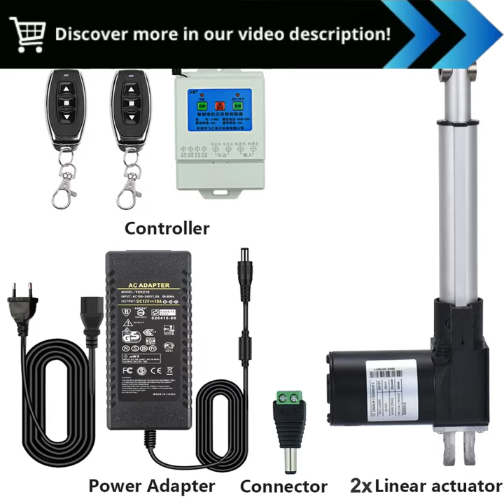24V 6000N Synchronous Linear Actuator with 2 Remote Controllers and Power Adapter: Unlocking Endless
"24V 6000N DC 1 Control 2 Synchronous Linear Actuator with 2 Remoto Controller+ EU Power Adapt :

Explore the Versatility of the 24V 6000N DC Linear Actuator!

Unlock a world of automation possibilities with our 24V 6000N DC Linear Actuator. This compact and powerful device offers an array of features that will revolutionize your projects.

Unmatched Performance:
- Boasting an impressive force of 6000N (1322 lbs), it tackles heavy-duty applications effortlessly.
- With a travel speed of up to 30 mm/s, it ensures rapid and efficient operation.

Versatile Control:
- One control unit conveniently operates two actuators synchronously.
- Remote controllers provide wireless control from anywhere within range.
- An EU power adapter ensures compatibility in multiple regions.

Increased Durability:
- Sturdy aluminum alloy construction withstands challenging environments.
- IP65 waterproof rating protects against dust and water splashes.
- Overheat protection safeguards the actuator from damage.

Wide Applications:
- Home automation: electric gates, garage doors, and skylights.
- Industrial automation: conveyor belts, packaging machines, and robotics.
- Medical equipment: adjustable beds, medical lifts, and operating tables.

Enhanced Safety:
- Emergency stop function ensures quick response in case of danger.
- Built-in limit switches prevent overextension and damage.

Effortless Installation:
- Compact design and mounting brackets simplify installation.
- Detailed user manual guides you through the setup process.

Join the revolution in automation with our 24V 6000N DC Linear Actuator. Its superior performance, versatility, and durability make it the perfect choice for a wide range of applications.

24V, 6000N, DC, Electric Linear Actuator, Synchronous Linear Actuator, Remote Control, Wireless Remote Control, Power Adapter, Actuator, Automation, Linear Motion, Electric Motor, Industrial Automation, Home Automation, Motorized System, EU Power, Power Supply"